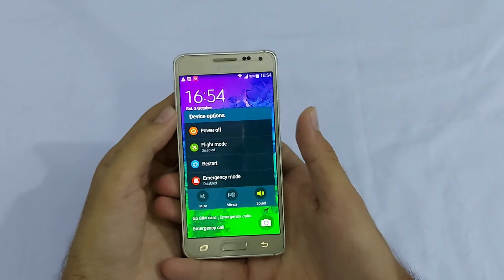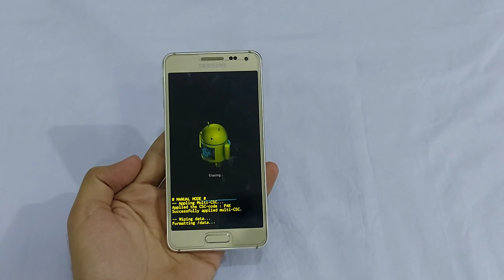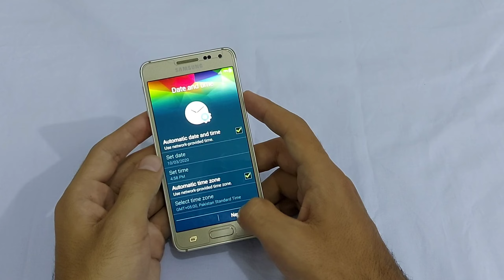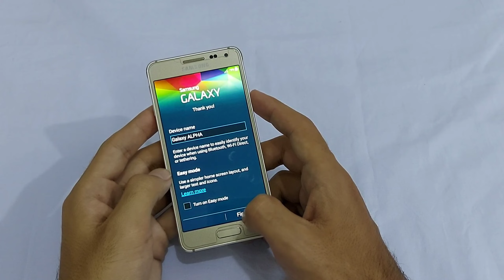How to Unlock Forgotten Pattern/PIN On Any Android !